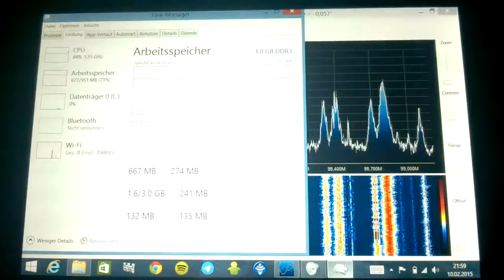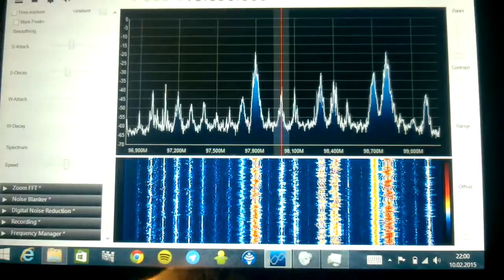FM-DX: SDR# Test on the HP Stream 7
Reception of NDR1 Niedersachsen, transmitter Harz-West, 291 km away from my QTH JN49NI Obrigheim in Baden-Wuerttemberg used RTL2832 + R820T baseds Stick and OTG cable (host powered) with a dipole aerial. So i think its useable and handy on the road.